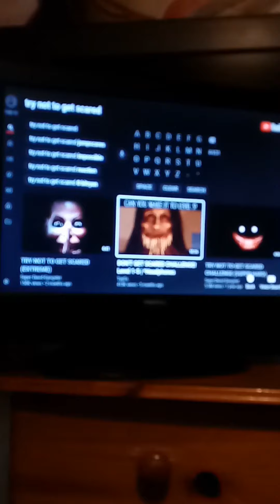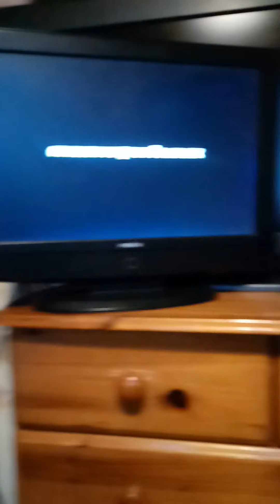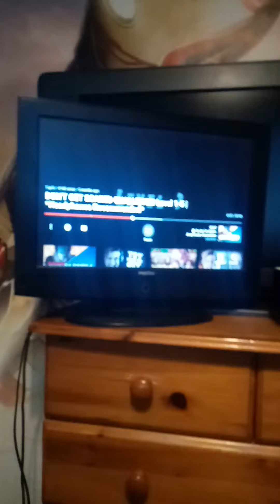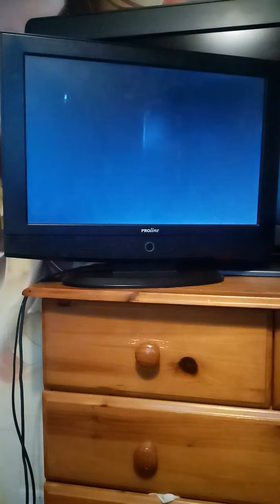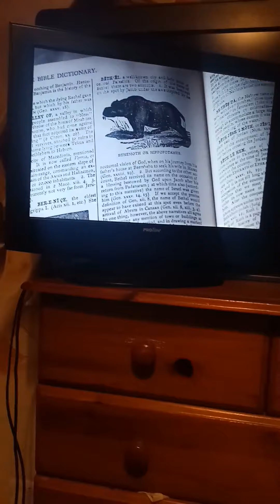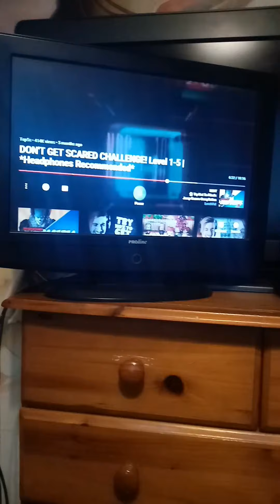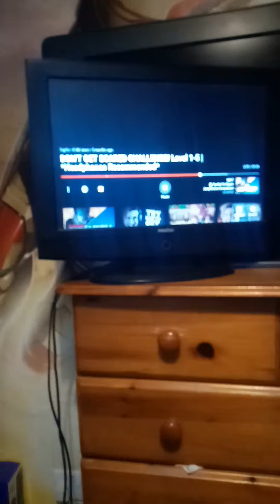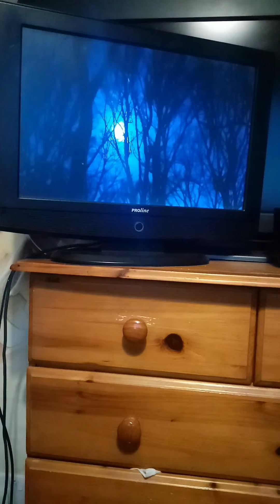Reacting to Try Not To Get Scared level 1 to 5- kinda scary.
What is your faviroute scary movie? 🙂 🤔